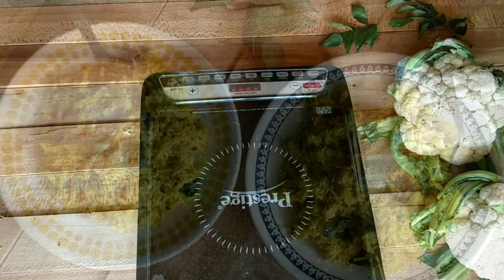Cauliflower Fried Rice Keto - Lemon Turmeric Rice - Healthy Without Exercise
In this video you will see the tastiest cauliflower fried rice keto been made.

If you're serious about achieving permanent fat loss and a complete health transformation while eating your favorite foods every meal…

What Truly Sets These Meal Plans Apart is that They’re Based on the Keto Diet.

The best low carb diets are keto diets.

cauliflower fried rice keto, keto chicken fried rice, keto shrimp fried rice, keto cauliflower fried rice with chicken , fried cauliflower rice keto, keto pork fried rice,
"Keto cauliflower recipes","keto cauliflower recipes Indian","keto cauliflower rice recipes","low carbohydrate foods in india","headbanger's kitchen","low carbohydrate rice substitute","paleo rice","paleo rec"